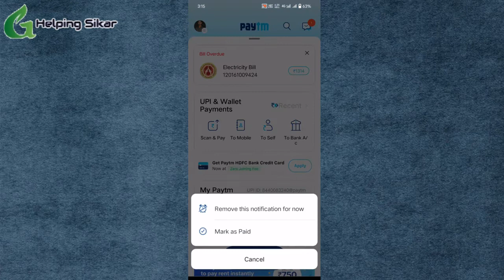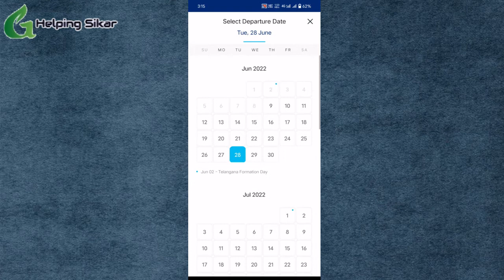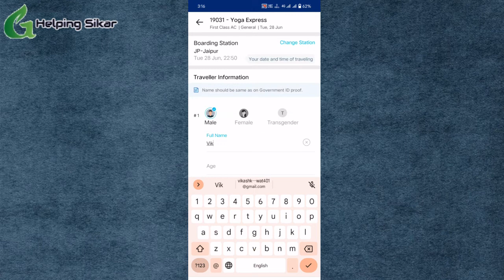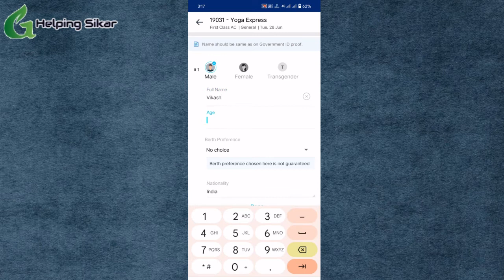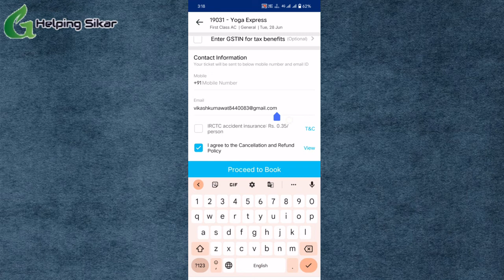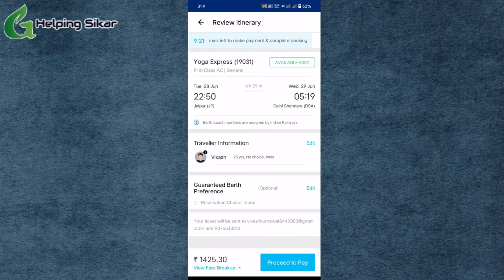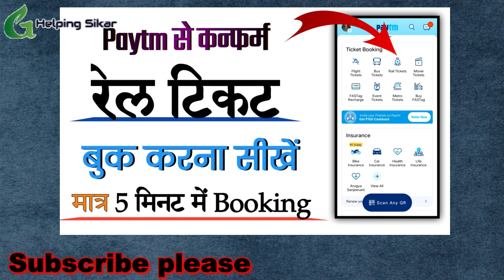paytm se ticket kaise book kare | paytm train ticket booking